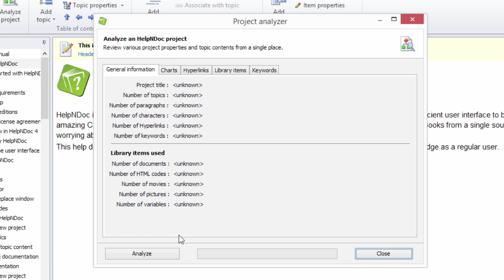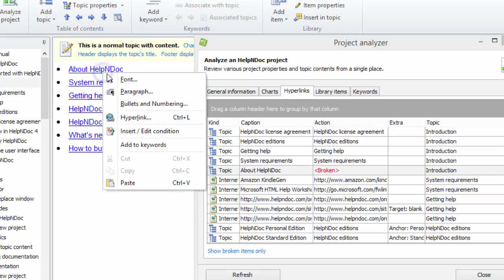How to analyze hyperlinks (Step-by-step guide)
The Project Analyzer makes it easy to evaluate the hyperlinks used throughout your project. You can use the Project Analyzer to sort hyperlinks by their properties (i.e. type, caption, target, and topic) and drill-down to resolve issues such as broken and duplicate links.

To access the Project Analyzer, click Analyze Project in the Project section on the Home ribbon tab. Then click Analyze in the lower left-hand corner to view project stats and other helpful information.
You can then click the Hyperlinks to review hyperlinks created in the current project.

Hyperlink properties are displayed in multiple columns:

- Kind: displays the type of the hyperlink
- Caption: contains the words that readers click to activate the hyperlink
- Action: displays the location readers are taken to when they click the hyperlink
- Extra: provides supplemental information, as appropriate (e.g. anchors, subject headings, opening new windows)
- Topic: is the location of the hyperlink

Resolve broken links

Broken links are hyperlinks that attempt to connect readers to topics that are no longer in the project. To ensure the integrity of your documentation before publishing it, it's recommended that you use the Project Analyzer to identify and resolve broken links first.

If you have broken links, they are displayed in the "Action" column on the Hyperlinks tab. To view only broken hyperlinks, click Show broken items only in the lower left-hand corner.

To fix a broken hyperlink, click it in the project analyzer to display the topic containing it, then update that hyperlink in the topic editor, save the project and hit Refresh in the Project Analyzer.

The Project Analyzer provides an amazing help to make sure your documentation projects don't contain any errors such as broken hyperlinks: it is easy to review all hyperlinks, locate and fix the problematic ones.